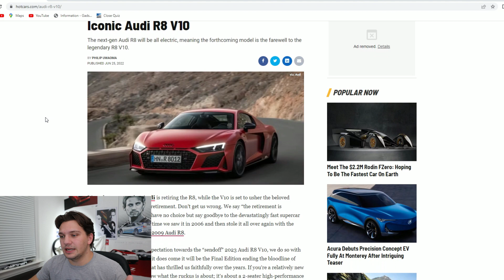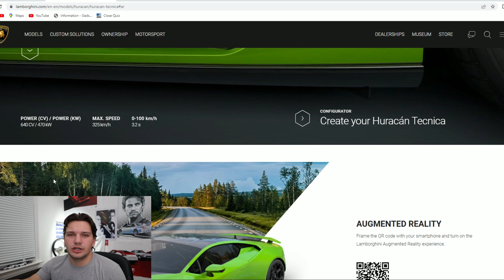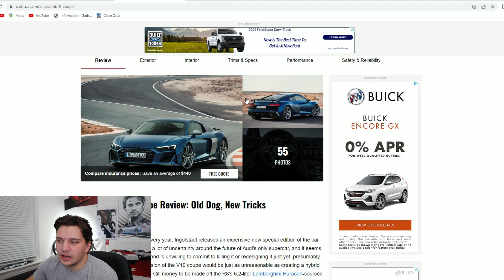Will Audi Kill Off Its Most Iconic Supercar?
In this video we talk about the inevitable next generation of the Audi R8 that is supposedly going ot be fully electric according to official statements made by Audi, however new emerging details may shine some hope of a V8 hybrid system rather than a fully electric third gen Audi r8!

Why The New 2023 Toyota GR Corolla Is Going To Be A Game Changer In The Hot Hatch Market!